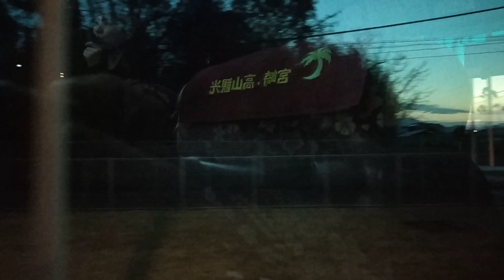去飯店的路上